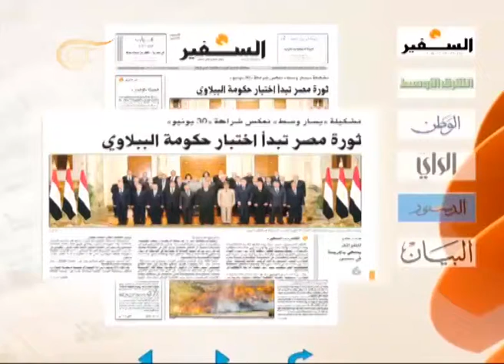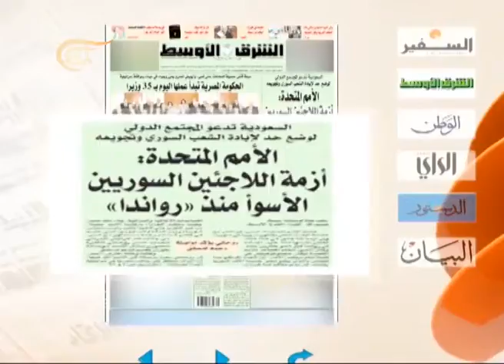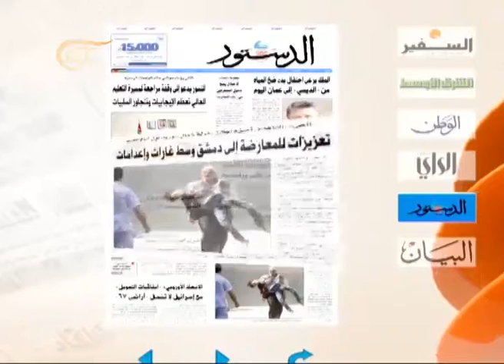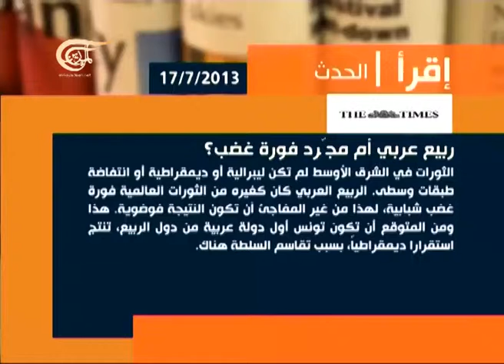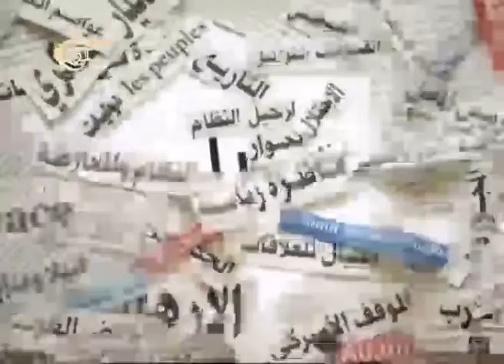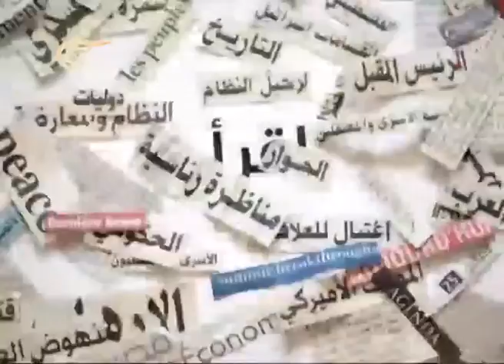آخر طبعة 2013-07-17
منير الشرفي - رئيس تحرير صحيفة الطريق الجديد التونسية